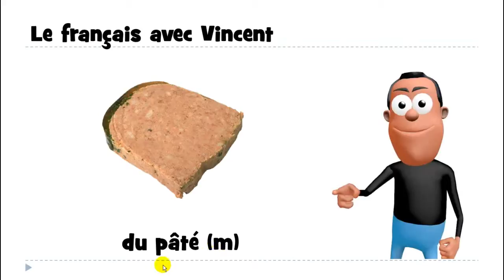ללמוד צרפתית # האלפבית הצרפתי# 1 mot # du pâté